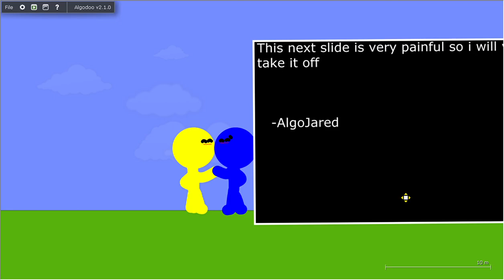Blue's Winning Ceremony; Blue confesses to Yellow